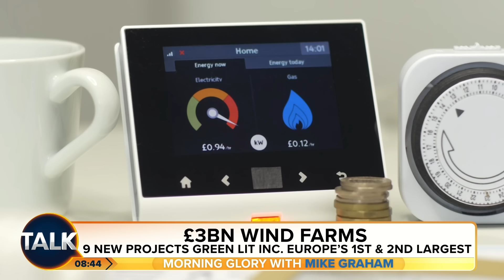"Scary How Fantatical Ed Miliband Is!" | UK Gets Nine New Offshore Wind Farms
Britain is in line for nine new offshore wind farms after the Government’s latest renewables auction, but campaigners fear it may still fall short of clean power targets.

The nine new projects compare to none last year, and include what will be Europe’s largest and second-largest wind farm projects – Hornsea 3 and Hornsea 4 off the Yorkshire coast.

They are part of a new wave of green power projects including onshore wind and solar farms, which officials said will generate enough power for 11 million homes.

Energy Secretary Ed Miliband said the auction had got the offshore industry “back on its feet”, adding that the projects are “essential to give energy security to families across the country”.

Mike says: "Why does